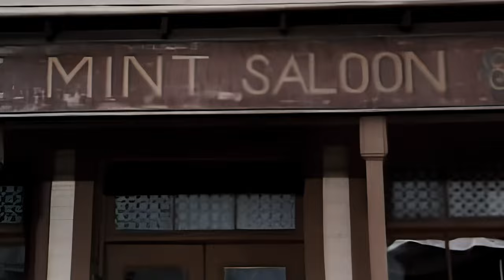1970s Western: The Gun and the Pulpit (4K)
The Gun and the Pulpit is a 1974 American Western television film starring Marjoe Gortner and Slim Pickens, directed by Daniel Petrie. It was based on Jack Ehrlich's 1972 novel The Fastest Gun in the Pulpit. Filmed at Old Tucson, it was a television pilot for a series to star Gortner, a former evangelist.

Cast:
Marjoe Gortner as Ernie Parsons
Slim Pickens as Billy One-Eye
David Huddleston as Mr. Ross
Geoffrey Lewis as Jason McCoy
Estelle Parsons as Sadie Underwood
Pamela Sue Martin as Sally Underwood
Jeff Corey as Head of Posse
Karl Swenson as Adams
Jon Lormer as Luther
Robert Phillips as Tom Underwood
Larry Ward as Max
Joan Goodfellow as Dixie